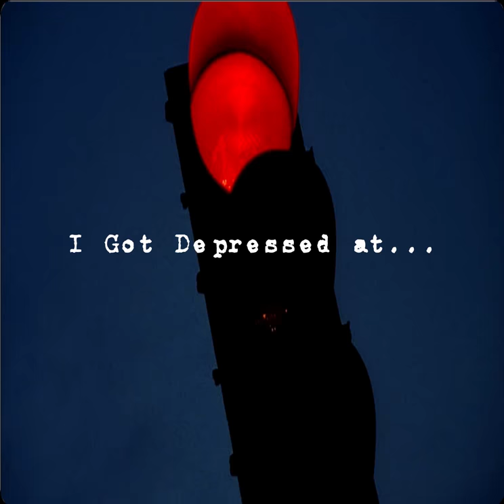A Stoplight (Comedy Mix-tape)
Comedy Mixtape: I got depressed at...

[Hook]
I'm chilling right here at this red light
trna turn left
but i'm really trna turn right
stop light red light
honestly I really hate them red lights

[Verse 1]
Now i'm sitting by myself
got depression on my brain
wish I was on the right lane
bumping kidz bop just to wash out all the pain
theres no gain so I cannot wash my clothes what a shame
don't got food inside my car
I don't think i'll make it far
might as well run through the post right now
might as well go on a frenzy to find nemo's friends he
had told he that Bruce Willis did it
i'm gonna go find him don't care if he did it
cause I might be bald by next year
tryna hold back but here comes a tears
i'm crying now
for my hair
you'll be missed
when you die
in my fist
I will be damned if I let you feel all alone
I will be damned if I let you fall on your own
not trna have little strands on my head looking like they were sown
I wish at least that hair went to my face
facial hair up on my face
don't know how unsolved case
baby face
and i'm still

[Verse 2]
My shirt is on backwards
i'm so depressed
my life is just backwards
i'm so depressed so depressed
so depressed so depressed
plus my watch wont turn off
built my pc, wont turn on
made some toast, hold up no
dropped it on the on the floor
its so cold
im like woah
I go super sad ghost
yo that light still red though
she dont text she a hoe from endor
i'm not sure how much pain I can endure yeah
feeling so dead i'm Dodoria
after the Frieza saga
oh great
I lost creativity
one more thing that's gone from me
i bet they brought bill Cosby's mattress in for some questioning
why
cause it was memory foam